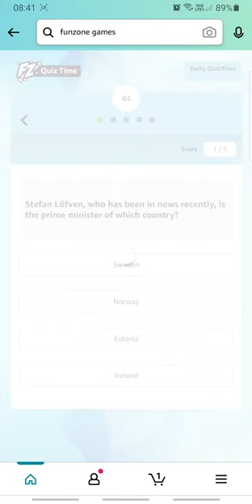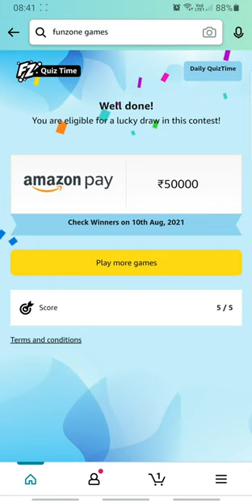Amazon Daily Quiz Time Answers Today 9 AUG | Fun Zone Quiz Time | RightInfo